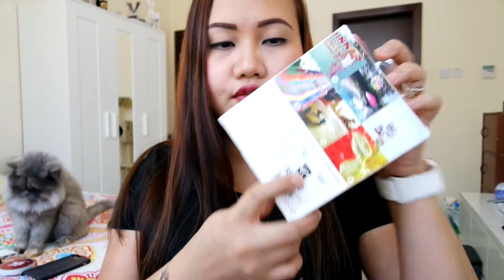Collective Haul!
Here's my latest collective haul for the month of Feb-Mar 2016...

~xoxo~
DeeVee

PRODUCTS MENTIONED:
DAISO Disposable Shower Cap 7AED
Paddle Brush from souq.com 25 AED
Ollo Clip 4n1 Photo Lens - From the Virgin Megastore
Macbook 11" Gold from Istyle
Maybelline Super Stay 24HR Compact Power 30Sand - 68AED
Maybelline Dream Satin Liquid Foundation 21Nude - 59AED
Maybelline FitMe Concealer No. 10 - 42AED
Maybelline FitMe Concealer No. 30 - FREE
NYX ES (Gum Drop) - 3 for 50AED Lifestyle

HK Haul:
50 Sheets Masks from HK Airport - 98HKD
White Bag from Ladies Market - 50HKD

PH Haul:
Sleek Matte Me Lipstick (Birthday Suit) - 450PHP SM Dept.
Elf Jet Black Liquid Liner - 199.75PHP
Nichido Eyelash Glue - 60PHP
Lauat Shampoo & Conditioner - 6PHP+each
Snow Skin Whitening Soap - 150PHP
Snow Skin Whitening Lotion - 780PHP
Snow Skin Whitening Cream - 1400PHP+
Adidas Stan Smith All White w/ Black Logo - IG: Chooey.Shooey

TRAVEL VLOG!